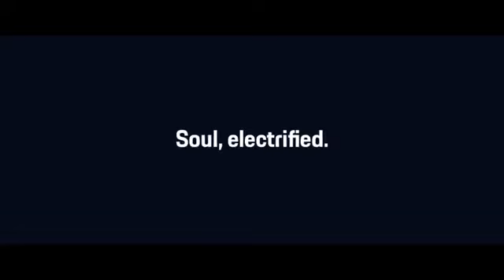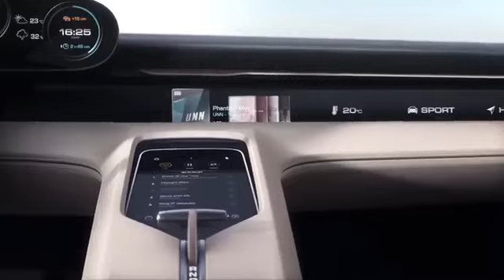Porsche Taycan 2020 Advertisement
can bus diagnostics automobiles,
automobile can wiesbaden,
how to do automobile engineering,
how to do automobile business,
how do automobiles work,
what does automobile engineer do,
how does automobile work,
how automobile engine works,
how automobiles work,
how automobiles are made,
how automobile transmission works